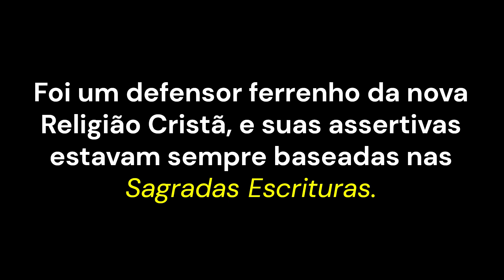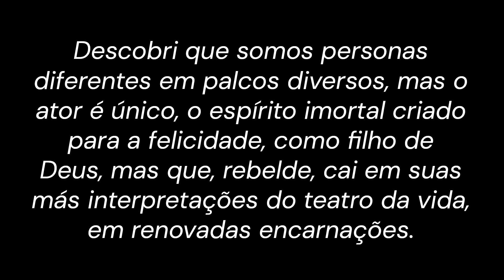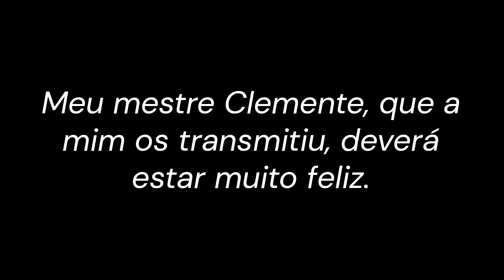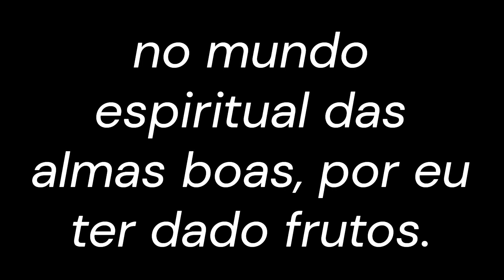Quais os ensinamentos secretos de Orígenes?